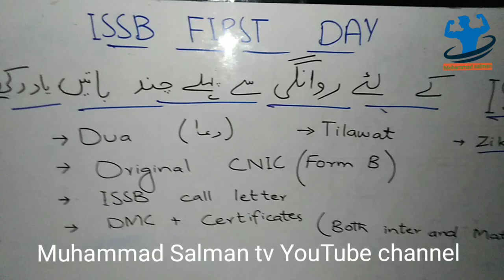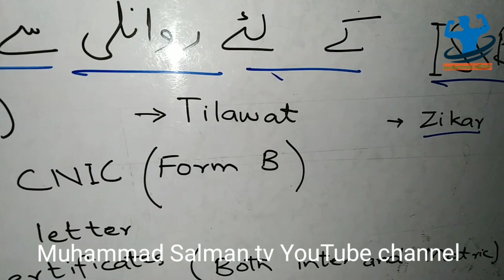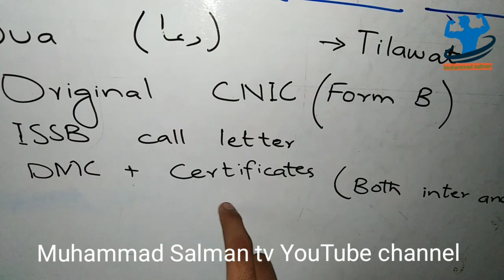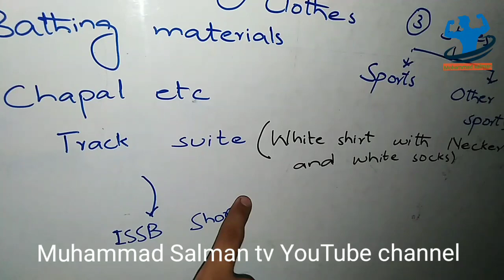Bring the following documents for issb otherwise you will not allowed to enter